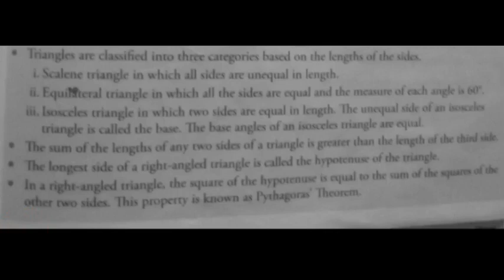MATHS XPRESS VII== PROPERTIES OF TRIANGLES - KEY POINTS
PROPERTIES OF TRIANGLES - KEY POINTS